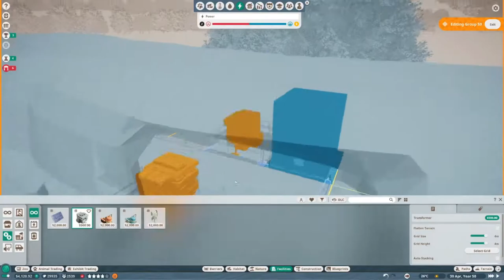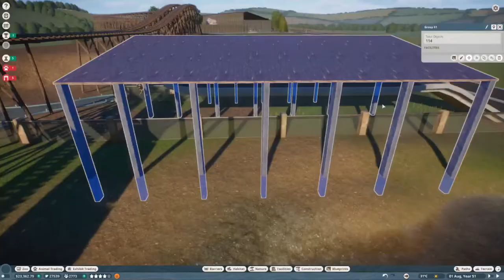Hippopotamus and Indian Rhinoceros Builds! | Silver Garden Zoo| Planet Zoo PT 15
00:00 Intro
00:01 Time Lapse
 6:44 Management

Here is my CD Keys link  for Planet zoo!

Here is a link to my google docs for all animals and animal breakdown.

This video was not made for anyone under the age of 13 as it may contain mature themes and humor